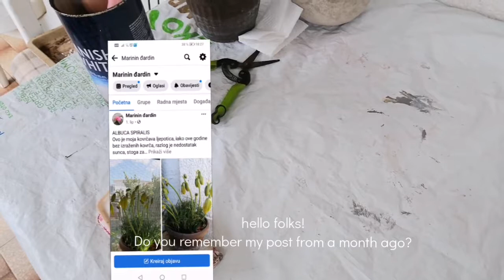Repot with me 'Albuca spiralis Fizzle Sizzle'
U ovom videu Repot with me ''Albuca Spiralis (Fizzle Sizzle)'' pokazujem kako biljka Albuca Spiralis izgleda kada odlazi u stanje mirovanja i pokazujem kako izgleda zdravi korijen i veličinu lukovica.
U ovome videu Repot with me ''Albuca Spiralis (Fizzle Sizzle)'' možete ponešto naučiti kako se  brinuti o Albuci Spiralis i što i kako u zimskom i ljetnom periodu.
U ovome videu Repot with me ''Albuca Spiralis (Fizzle Sizzle)''  nalazi se riječ koju sam 3 puta uzastopno ponovila i koja je ključna riječ i odgovor na pitanje nagradne igre na mom Facebook profilu.

In this video Repot with me '' Albuca Spiralis (Fizzle Sizzle) '' I show what the Albuca Spiralis plant looks like when it goes dormant and show what a healthy root and the size of the bulbs look like.
In this video Repot with me "Albuca Spiralis (Fizzle Sizzle)" you can learn something about how to take care of Albuca Spiralis and what and how in winter and summer.
In this video Repot with me '' Albuca Spiralis (Fizzle Sizzle) '' there is a word that I repeated 3 times in a row and which is the key word and answer to the prize game question on my Facebook profile.